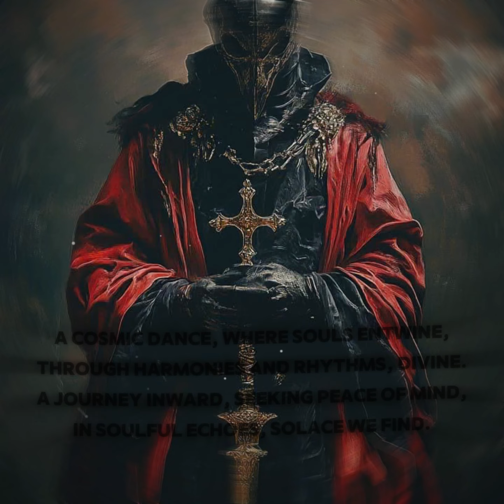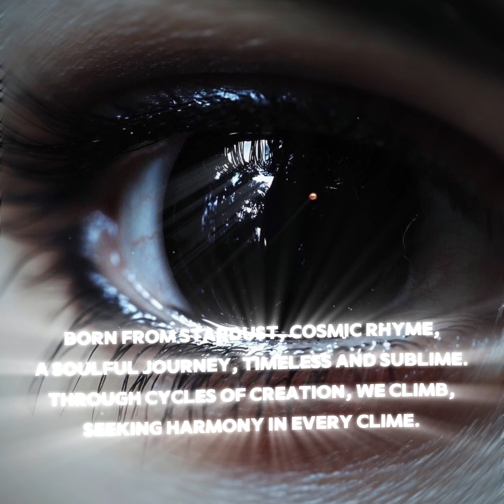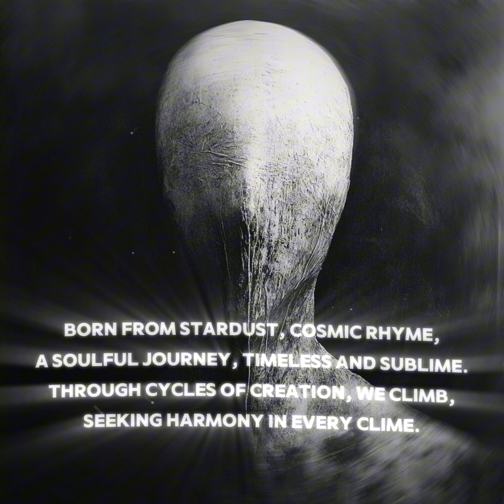Soulful Harmonic Journey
In cosmic chords, our spirits soar,
A symphony of life, forevermore.
Philosophies of soul explore,
As we journey to a celestial shore.